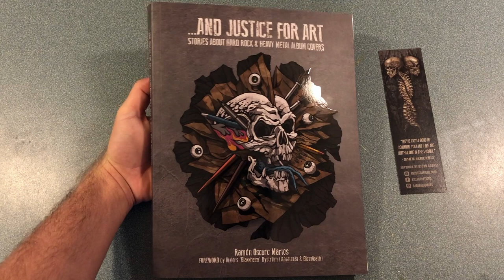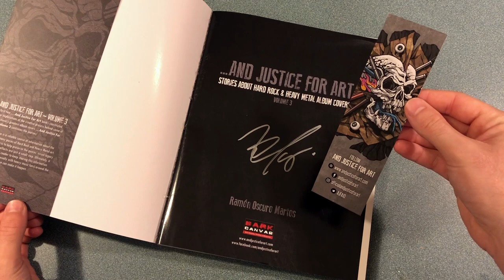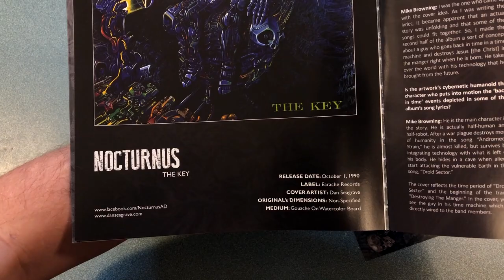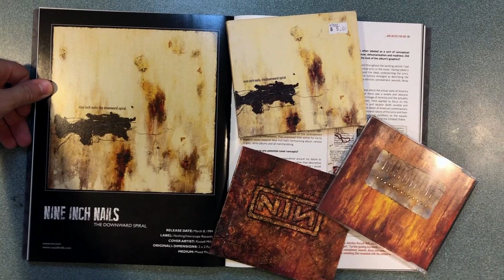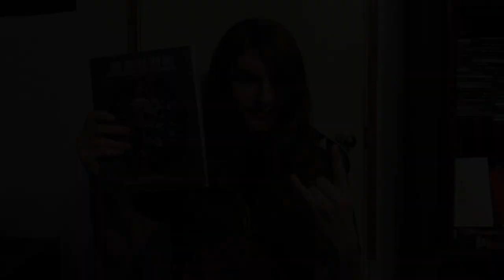Checking Out "And Justice for Art, Volume 3"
The third volume of "And Justice for Art" is a collection of stories and interviews regarding some iconic metal and rock album covers! Bands like Sepultura, Ghost, Megadeth, Rush, Unsane, Katatonia, and many others are covered. Thanks to author Ramon Oscuro Martos for sending this over!

Patrons: Zoë Patten, Ashton Rottenberry, CyberianTiger, Larry Johnson, Andrew Brown, Tucker Cawley, Remington Gray, Adelle Felipe, Thach Truong, Alec Hicks, Jake Nunley, Mark Byrne, Parsa Rad, OopsAllBlackMetal, Matthew Marshall, Graham Vinson, Gentlemen of Tragedy, Halyomorpha, Annika Elisa, April Jones, Foxy Kitsune, Joe Ream, William Cantrell, Beastmode753, Matthew Thompson